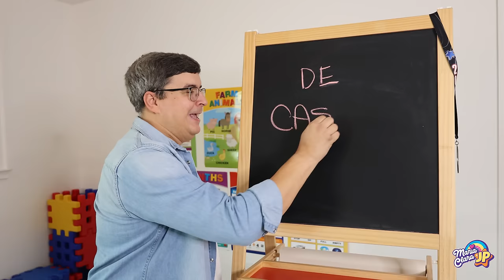Maria Clara e JP em uma história engraçada de curativos gigantes | Funny stories with sticky tape